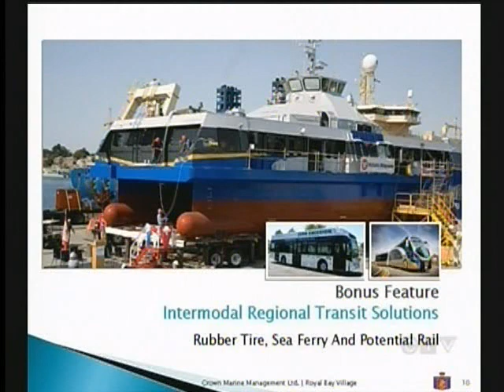Exploring The Idea of a Seabus to the Westshore